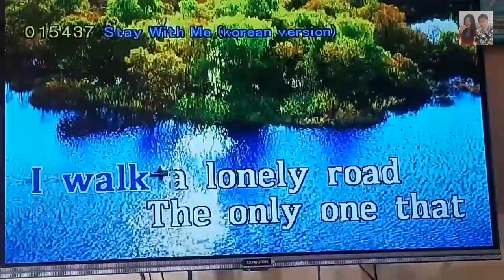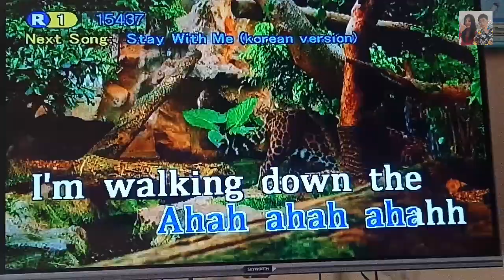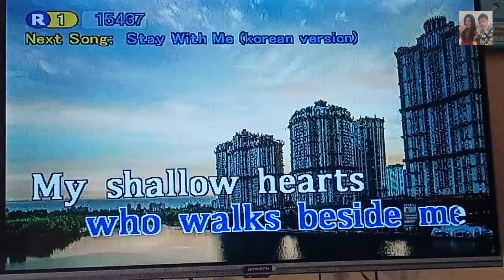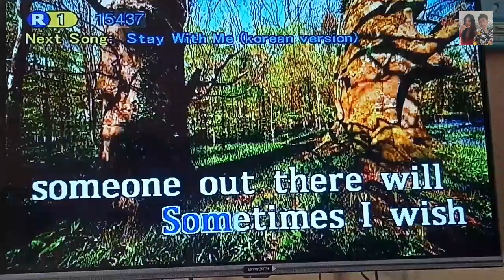Boulevard Of Broken Dreams - Greenday (Karaoke)